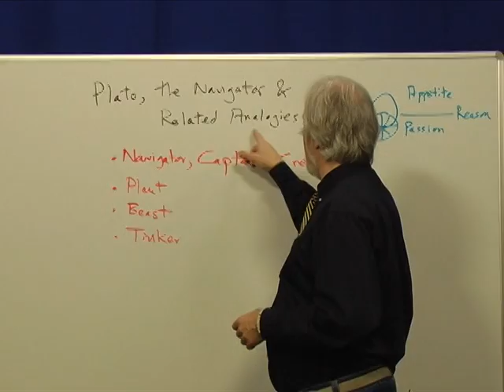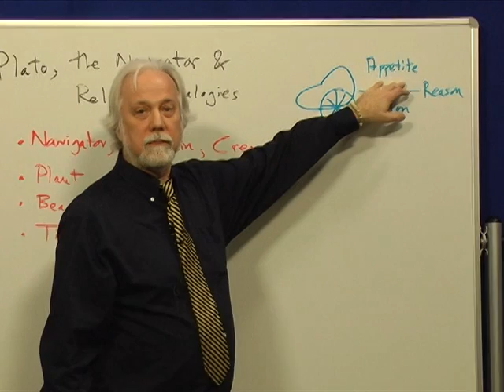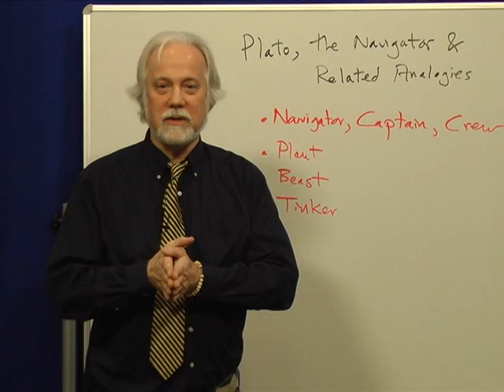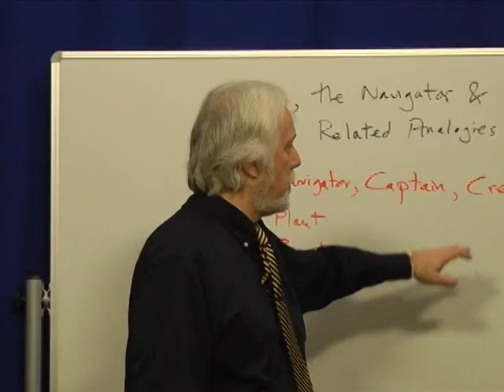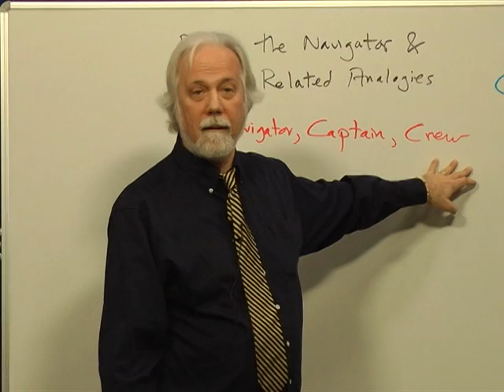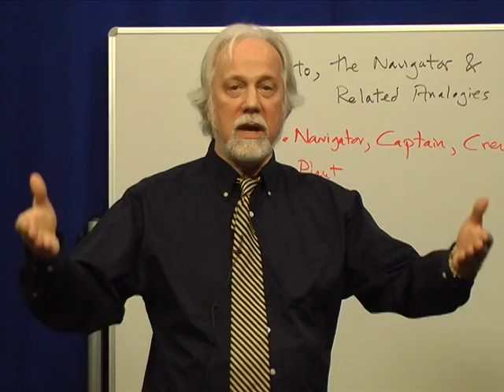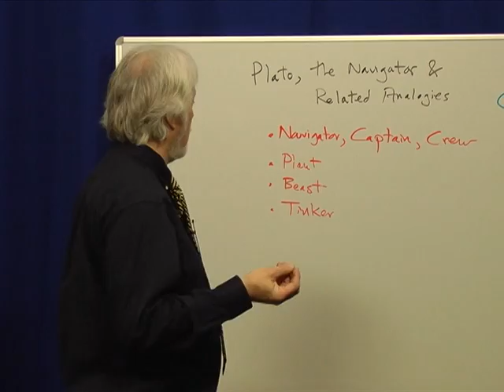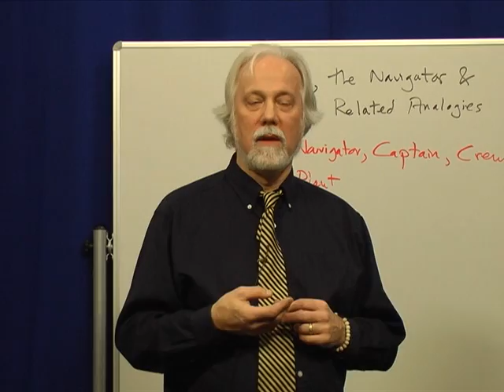Philosophy - Plato: The Navigator & Related Analogies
GCC Instructor David Makinster delivers a brief lecture titled "Plato: The Navigator and Related Analogies" for his Introduction to Philosophy classes.